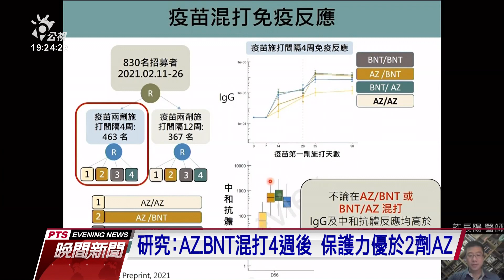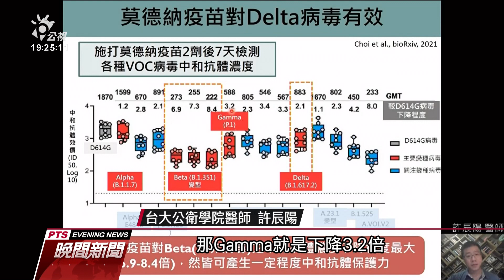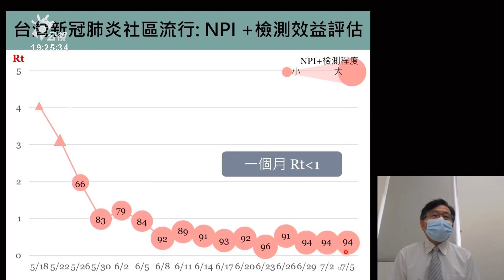台大公共衛生學院副院長提出三數據 強調已達解封條件｜20210707 公視晚間新聞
7月12日是否「微解封」備受各界關注，台大公衛學院舉辦線上會議，並提出科學解封理由，台大公共衛生學院副院長陳秀熙強調，從6月初到今7月初，整整一個月有效傳染數，也就是Rt值都在1以下，加上康復率增加，致死率一直在下降，解封指數目前來到0.32，科學數據顯示，已達解封條件。醫師也公布西班牙近期針對疫苗混打研究結果，主要是以AZ、BNT兩種疫苗混合施打，發現產生免疫反應與臨床保護能力，都優於施打兩劑AZ疫苗。